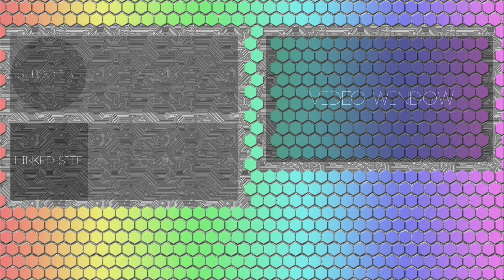Let's Chill- Sonic Forces Stage 5: VS Zavok (No commentary)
This was an okay first boss fight.